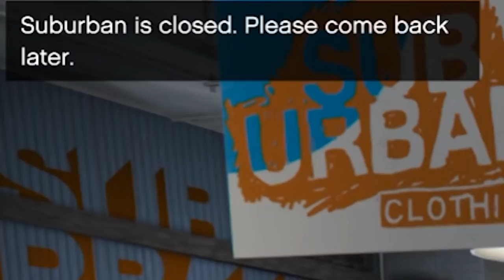FRANKLIN Becomes a Werewolf in GTA 5| Adventure in GTA 5 Werewolf MOD